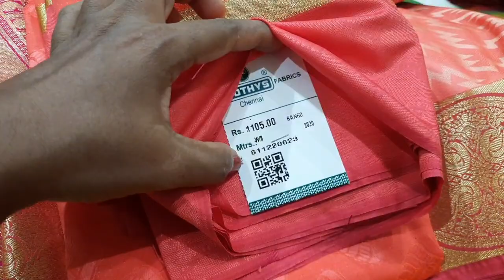Pothys Silk Saree Buy 1 Get 1 Free Trendy Silver Silk Saree Collection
pothys traditional shop tnagar